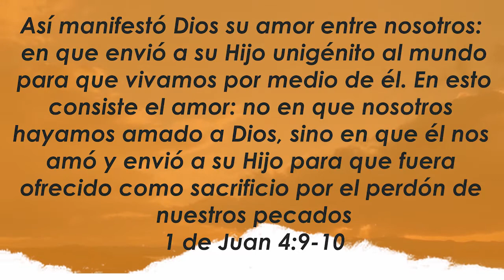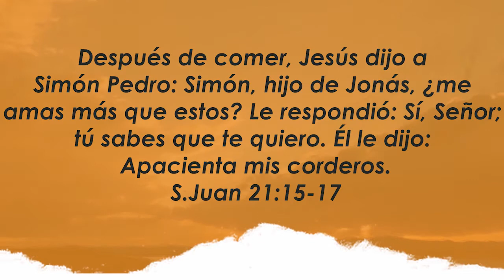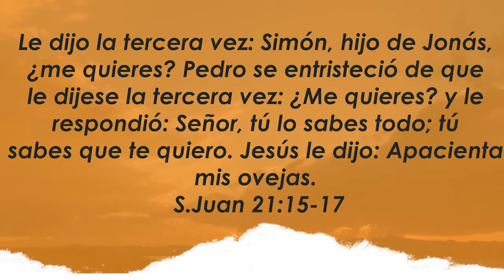Centro Familiar de Adoración | Devocionales en casa | Sábado12/09/20 | Eugenia y Daniel Cáceres